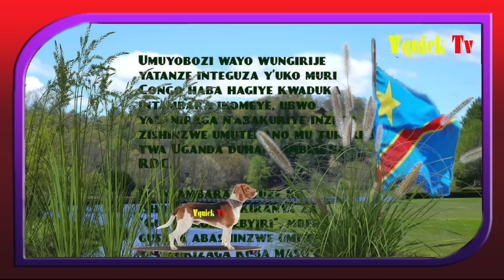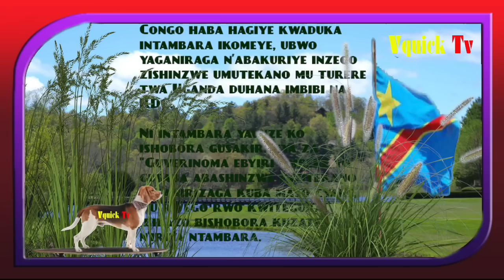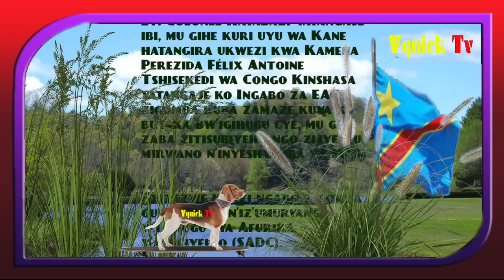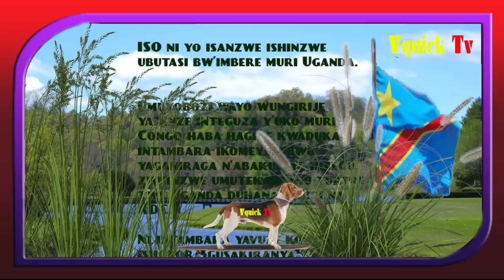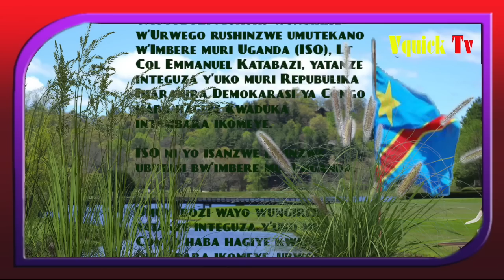IMPINDUKA MUKARERE N'IHIRIMA RY'AMARETA?🔥IBANGA RYA CIA AMERICA YAHISHE RIRAMENETSE NABO BIBABAYEHO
Lt. Col Katabazi yatanze integuza y’uko muri RDC hagiye kwaduka intambara y’injyanamuntu
Umuyobozi Mukuru wungirije w’Urwego rushinzwe umutekano w’Imbere muri Uganda (ISO), Lt Col Emmanuel Katabazi, yatanze integuza y’uko muri Repubulika Iharanira Demokarasi ya Congo haba hagiye kwaduka intambara ikomeye.

ISO ni yo isanzwe ishinzwe ubutasi bw’imbere muri Uganda.

Umuyobozi wayo wungirije yatanze integuza y’uko muri Congo haba hagiye kwaduka intambara ikomeye, ubwo yaganiraga n’abakuriye inzego zishinzwe umutekano mu turere twa Uganda duhana imbibi na RDC.

Ni intambara yavuze ko ishobora gusakiranya za "Guverinoma ebyiri", mbere yo gusaba abashinzwe umutekano yaganirizaga kuba maso cyane, mu rwego rwo kwitegura ibibazo bishobora kuzaterwa n’iriya ntambara.

Daily Monitor yasubiyemo amagambo ye agira ati: "Ku bw’ibyo rero bayobozi b’uturere duturiye umupaka, nimwitegure kandi mukaze ikusanya ry’amakuru y’ubutasi, mwebwe ba Disos (abakuriye umutekano imbere mu turere) na ba Risos."

Lt. Colonel Katabazi yatangaje ibi, mu gihe kuri uyu wa Kane hatangira ukwezi kwa Kamena Perezida Félix Antoine Tshisekedi wa Congo Kinshasa yatangaje ko Ingabo za EAC zigomba kuba zamaze kuva ku butaka bw’igihugu cye, mu gihe zaba zitisubiyeho ngo zijye mu mirwano n’inyeshyamba za M23.

Byitezwe ko izi ngabo zigomba gusimburwa n’iz’umuryango w’ibihugu bya Afurika y’Amajyepfo (SADC).

Kuri uyu wa Gatatu tariki ya 31 Gicurasi i Bujumbura mu Burundi hateraniye inama y’abakuru b’ibihugu bya EAC yigaga ku ngingo zirimo ibibazo bya Congo.

Ni inama yabaye nyuma y’indi iheruka kuhahuriza Abagaba bakuru b’Ingabo z’ibihugu bya EAC ndetse n’ababikuriyemo ubutasi bwa gisirikare.

Ntibizwi niba izi nama zombi ziza gusiga RDC yemeye ko Ingabo za EAC zikomeza kuba ku butaka bwayo, cyangwa niba ziza kwirukanwa zikabisa iza SADC.

Lt Colonel Katabazi cyakora yavuze ko ikiriho ari uko muri Congo Kinshasa hagomba kuba intambara, ikindi ikazaba ikomeye cyane.

Ati: "Tugiye kugira imirwano hariya [muri RDC], kandi ibihugu bikomeye byo hanze ya Afurika y’Iburasirazuba biyifitemo inyungu ni byinshi. Ikiriho ni uko Guverinoma imwe cyangwa ebyiri zizasenyuka, kandi umuyobozi mukuru wungirije [wa ISO] ni we ubibabwira."

Colonel Katabazi ntiyigeze atangaza Guverinoma z’ibihugu iriya ntambara ishobora kuzasiga zisenyutse.

Amagambo ye cyakora yaje mu gihe Congo Kinshasa na M23 buri ruhande ruri gushinja urundi kwisuganya mu rwego rwo gutangiza intambara.

Ubutegetsi bwa Félix Antoine Tshisekedi Tshilombo bukomeje kugura ibikoresho bya gisirikare kugira ngo bubashe guhangana na M23, mu Burasirazuba bwa RDC. Mu kwezi gushize, igisirikare kirwanira mu kirere cyaguze indege z’intambara eshatu za MI-24 ziri i Kinshasa.

Izi ndege zaguzwe muri Tchad binyuze muri Agemira RDC, akaba ari ikigo kiyoborwa n’Umufaransa, Olivier Bazin, wamenyekanye nka ‘Colonel Mario’. Kuva muri Gicurasi 2022, iki kigo gikora mu gusana no kubungabunga indege za FARDC.

Iki kigo kandi kinakora akazi ko gushaka indege z’intambara na kajugujugu zakoze, kuri ubu zabaye nyinshi ku isoko kuva aho intambara yo muri Ukraine itangiriye.

Cyaguriye RDC indege za Sukhoi Su-25 mu Gisirikare cya Tchad ariko isesengura mu bya tekiniki ryerekanye ko izi ndege zifite ibibazo biturutse ku myaka zimaze kandi bishobora kubaho mu gihe ziri gukoreshwa.

Kuri ubu iki Agemira RDC ifatanyije n’Umujyanama wihariye wa Tshisekedi mu bya Gisirikare, Lt Gen Franck Ntumba, ni bo bari muri gahunda yo kugura indege enye za MI-24, ibiganiro bakaba barabigiranye n’Umuyobozi w’Igisirikare kirwanira mu Kirere muri Tchad, Gen. Amine Ahmed Idriss.

Amakuru ya Africa Intelligence, ahamya ko izi ndege zizagurwa miliyoni 20 z’amayero. Icyakora imwe muzi izo ndege yahanuriwe muri Centrafrique mu ijoro ryo ku wa 3 rishyira ku wa 4 Gicurasi ariko nta muntu wahaburiye ubuzima. Igisirikare cya RDC kiri kuyisana.

Izindi ndege eshatu zoherejwe i Kinshasa, mu minsi mike zikazagera i Goma zihasange izindi ebyiri za Sukhoi su-25 n’izindi ebyiri za Mi-24 zajyanywe ku Kibuga cya Gisirikare cya Kavumu.

Izi ndege biteganyijwe ko zizakoreshwa na FARDC mu bitero karahabutaka biteganyijwe muri uku kwezi kwa Kamena 2023